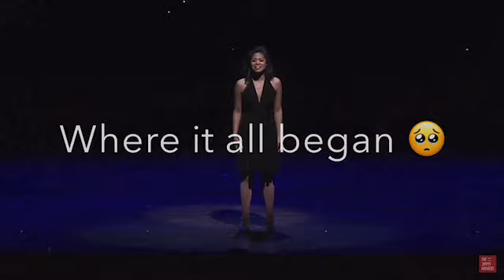My Favorite Eva Noblezada moments